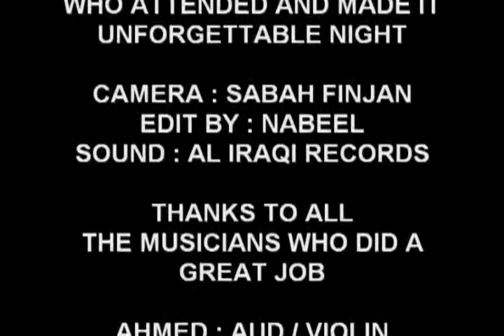MIX- MAHMOOD ANWAR - SYDNEY AUSTRALIA